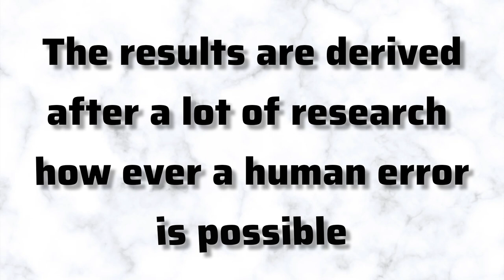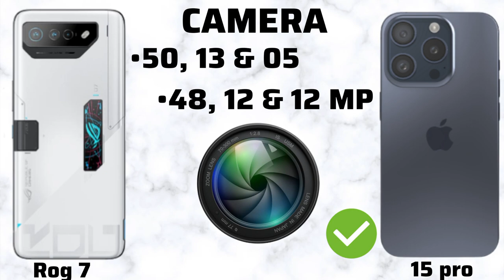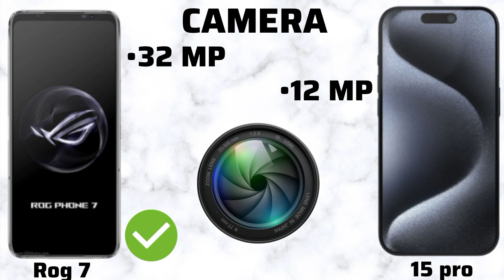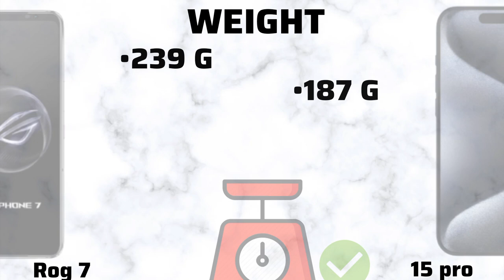Asus Rog Phone 7 Ultimate vs iPhone 15 Pro Full Comparison (2023)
In today's video, we are going to compare the all new iphone 15 pro  against the most powerful android phone of 2023 the asus rog phone 7 ultimate. So if you are looking to choose between 15 pro  and rog 7 ultimate then watch this video till the end.